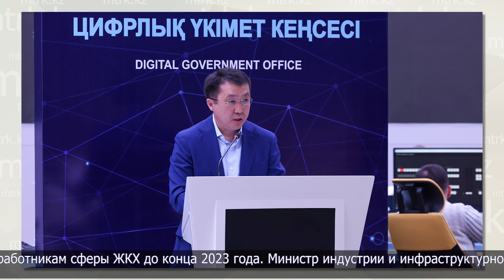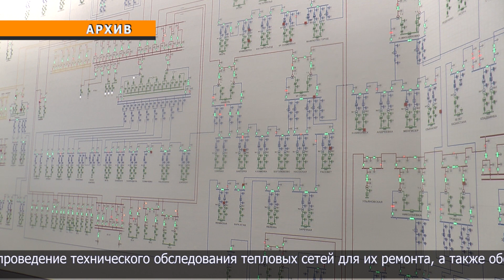В РК износ инфраструктуры ЖКХ планируют снизить в среднем на 20%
Вопросы модернизации инфраструктуры жилищно-коммунального хозяйства обсудили на совещании под председательством Премьер-министра РК Алихана Смаилова.